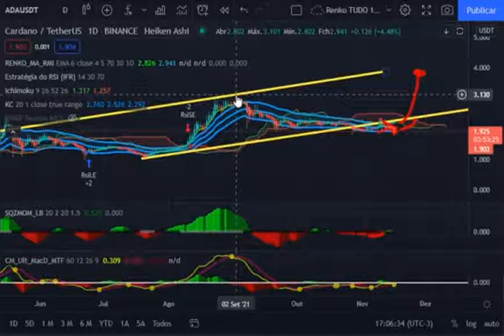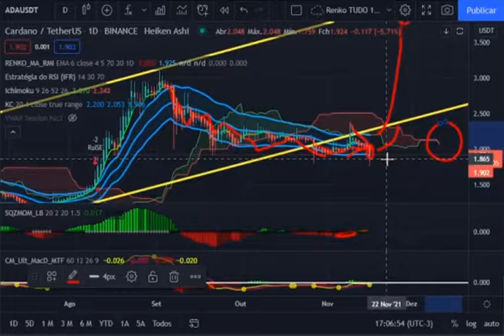Cardano ADA - Análise Criptomoeda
SINAIS PARA CRIPTOMOEDAS! VAGAS LIMITADAS! GRUPO WHATSAP

► Olá pessoal, beleza? Oliveira Traders aqui, trazendo mais um vídeo pro canal!     Cardano ADA - Análise Criptomoeda

As Informações Deste Canal do YouTube e os Recursos Disponíveis são Feitos para Fins Educacionais e Nunca Devem ser Usados ou Entendidos como Recomendações de Compra ou Venda de Ativos, Criptomoedas ,Moedas ou Índices.

Talvez você entenda um pouco ou até investe em alguma, mas tenho certeza que muitas dúvidas ainda estão na sua cabeça, como por exemplo:
Como analisar uma criptomoeda?
Como saber se uma criptomoeda é promissora?
Como lucrar com criptomoedas mesmo estando na baixa?
Quais são os fatores que influenciam no sucesso de uma criptomoeda?
Como realmente funcionam as criptomoedas?
Realmente existem muitas dúvidas que pairam na mente das pessoas, quando o assunto é criptomoedas, porém isso muda agora!
Como nunca cair em um golpe de criptomoedas?

Entre em contato nesse whatsap  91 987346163 Oliveira. Informações sobre o CURSO!

A criptomoeda Shiba Inu (Shib) foi criada anonimamente em agosto de 2020 sob o pseudônimo de "Ryoshi". A moeda meme rapidamente ganhou velocidade e valor à medida que uma comunidade de investidores foi atraída pelo charme fofo da moeda combinada com manchetes e tweets de personalidades como Elon Musk e Vitalik Buterin.

Shiba Inu pretendia ser a contraparte baseada em Ethereum para o algoritmo de mineração baseado em Srypt de Dogecoin. Shiba Inu e o token SHIB são parte de um enxame de criptomoedas com tema de cachorro, incluindo Baby Dogecoin ( BabyDoge ), Dogecoin ( DOGE ), JINDO INU ( JIND ), Alaska Inu ( LAS ) e Alaskan Malamute Token ( LASM ).

ADA CARDANO , bitcoin hoje , bitcoin , criptomoedas , melhores criptomoedas para investir 2021 , melhores criptomoedas para day trade , ethereum , chz criptomoeda , chiliz , token psg , como ganhar dinheiro com criptomoedas , COMO COMPRAR BITCOIN , BINANCE , MERCADO BITCOIN , BITCOIN HOJE , ADA CARDANO HOJE , ETHEREUM HOJE , DOGECOIN HOJE